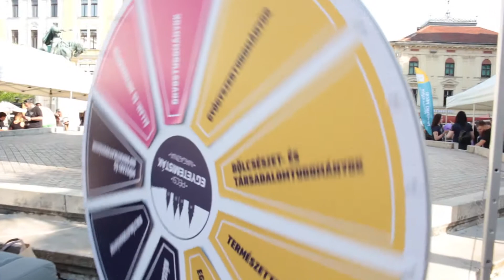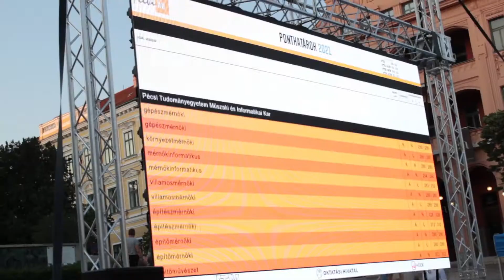PTE MIK - Pont Ott Parti 2021 Pécs 02